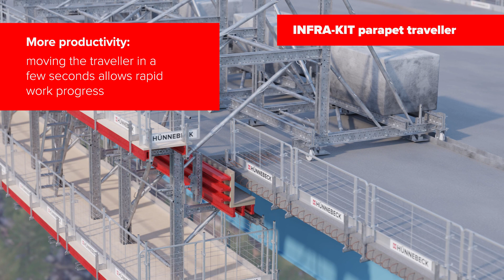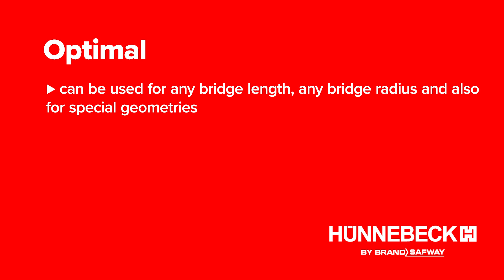Infrastructure solutions with INFRA-KIT parapet traveller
INFRA-KIT parapet traveller

- for the efficient forming of parapets
- standard components allow fast assembly
- bolting of the adapters reduces time-consuming screwing

- stable fixed and swivel castors on U-steel profiles